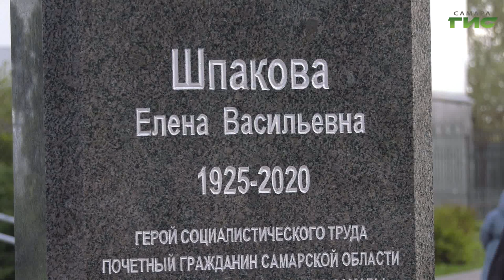В Самаре открыли памятник Почётному гражданину Самарской области и Самары Елене Шпаковой